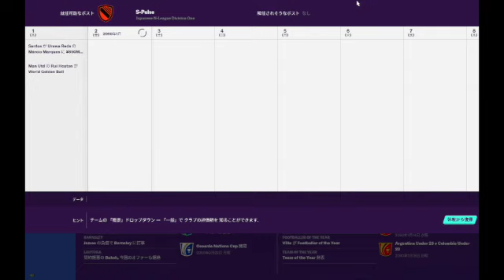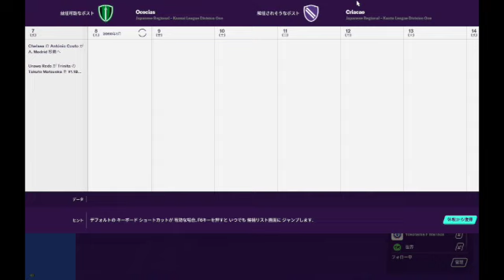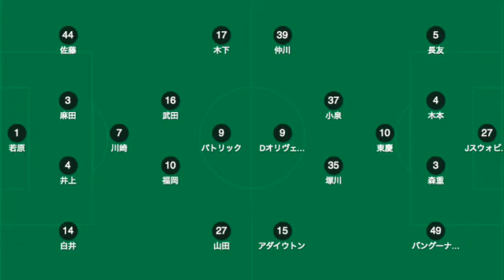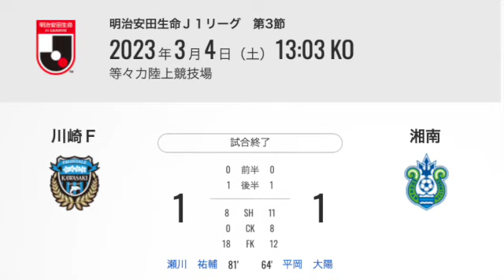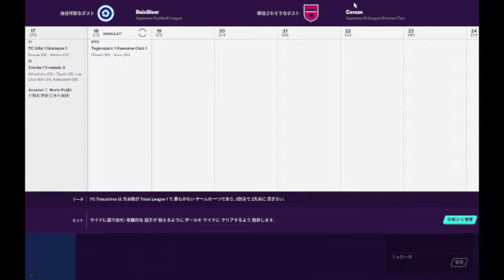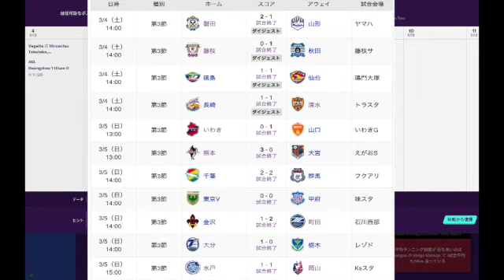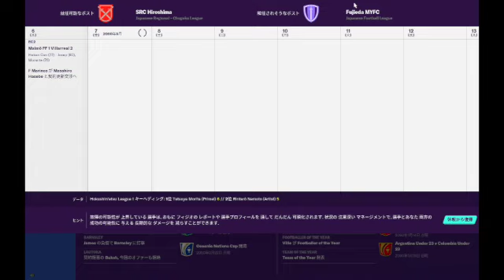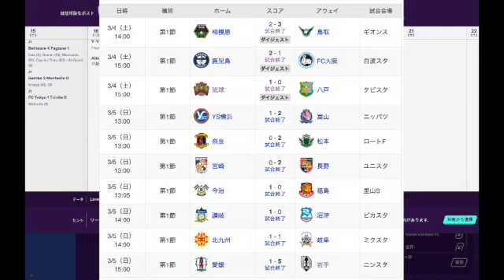【J1リーグ 2023】京都サンガ vs FC東京の試合感想を中心にJ1,J2の第3節とJ3開幕戦について話す。【暇を有効に使ったFootball Radio】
※このラジオは不定期更新です。突如として現れます。Twitterで告知はします。

今シーズン初勝利を記録した京都サンガ！FC東京を相手に2-0の完封勝利。名古屋戦では良いプレーを見せていたものの配線となった中でFC東京戦は前半はなかなかゴールに嫌われることが多かったものの後半にゴールを記録！

内容も結果も出すことができた第3節！ここからはルヴァンカップとリーグ戦両方が挟まってきて過密日程になっていくもののこの勝利で勢いと自信をつけて連勝を狙っていってほしい。

そしてJ3がスタートしたことでJリーグが管轄するすべてのカテゴリーが始まったことで試合が多くなり気になる試合も増えてきた。ここからは厳選して見ていくことにはなりそうやけど今シーズン楽しんでいきたいですね。